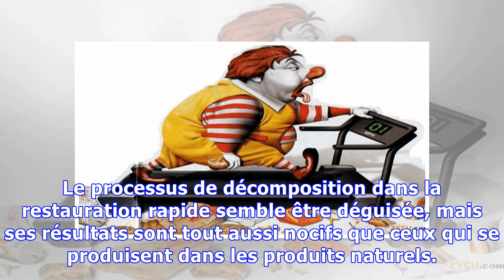Même les rats à Moscou refusent de manger des hamburgers Mcdonald’s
Le journal Komsomolskaïa Pravda a décidé de procéder à une curieuse expérience avec les produits achetés dans les chaines de restauration rapide du groupe McDonald’s. Un groupe de journalistes voulaient voir si les hamburgers et les hot-dogs se gâtaient aussi vite que des aliments sains, s’ils sont conservés au réfrigérateur. Il s’est avéré que le dixième jour de l’expérience, les produits achetés...